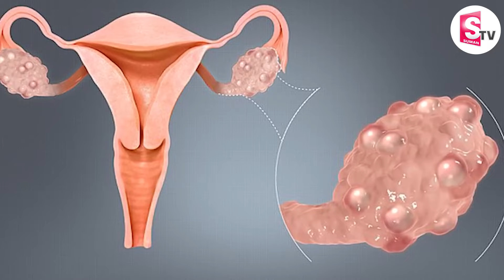Dr. Vineela | Best Weight Loss Diet & Healthy Post Pregnancy Weight Loss | SumanTv Women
Watch ► Dr. Vineela | Best Weight Loss Diet & Healthy Post Pregnancy Weight Loss | SumanTv Women

 social
 educational
 economic
political
psychological.